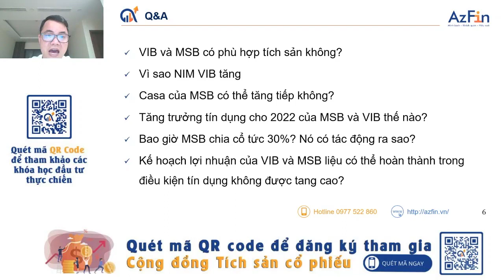VIB VS MSB CÓ TÍCH SẢN ĐƯỢC KHÔNG? | TÍCH SẢN CỔ PHIẾU